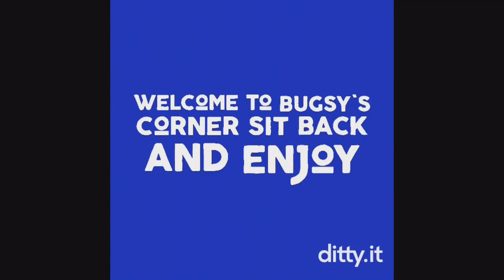Dragon Ball Z Budokai Tenkaich 4 is real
The fact that this game is going to get a sequel from Modern consoles is amazing because out of all the Dragon Ball Z games I thought this was never going to happen but as I know this is an early development so it will be some time before we actually see it  but it's kind of like how fatal Fury is getting another sequel just the fact that I know it's there it's making me even more  hyped  even as I write this I am shaking violently that's how much this means to me